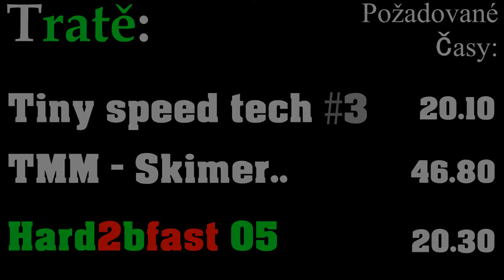Rnv - Přijímací tratě [Trackmania]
Předvedení tratí, které musíte zajet pro přidání do RNV klanu.